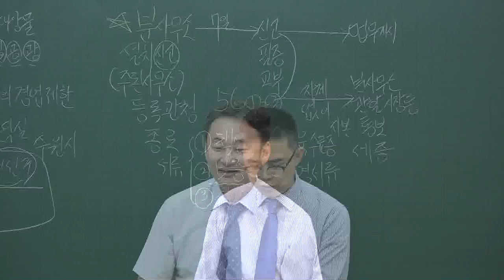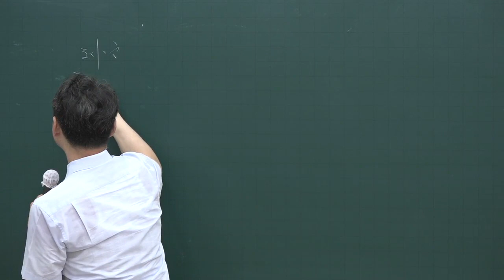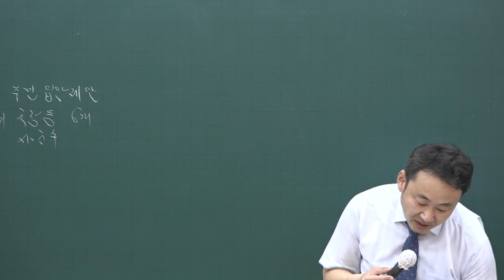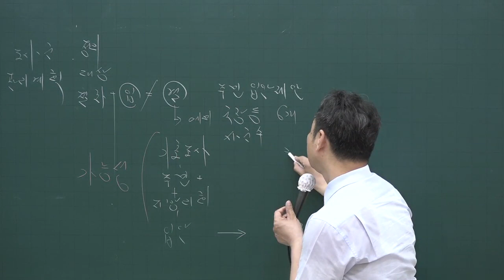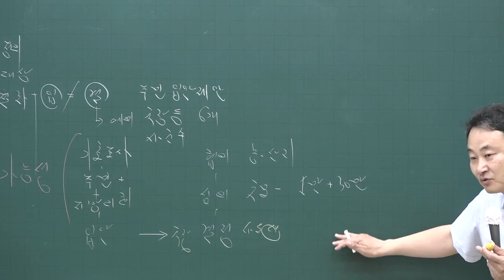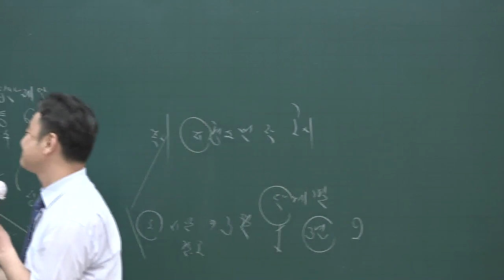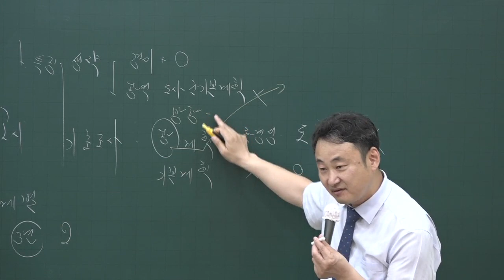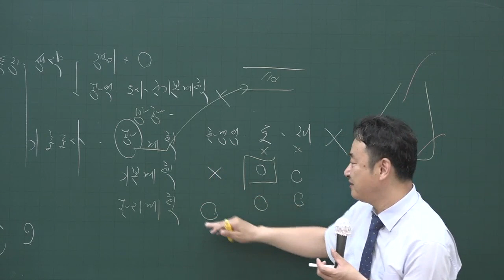[공전무] 2020년 공인중개사 부동산공법 핵심이론과정 5-5